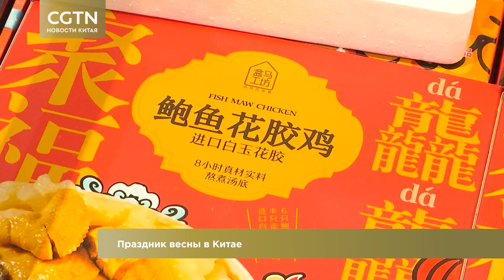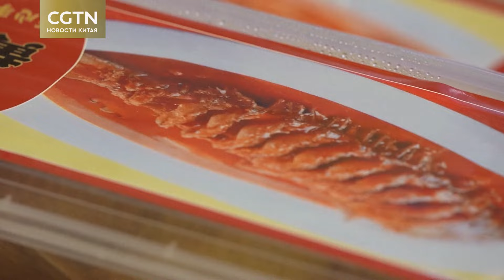Новости Китая / CGTN / Новый год в Китае